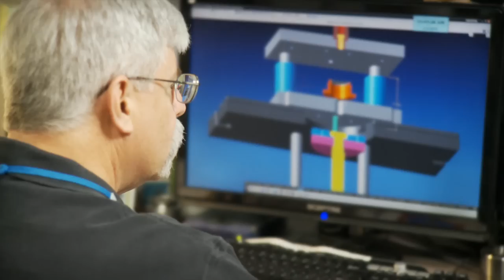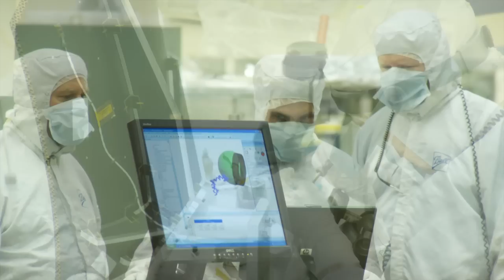Internships at Ball Corporation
Interested in being an intern at Ball? See what these 2012 interns have to say about their experiences here! and click on "Careers" to learn more.